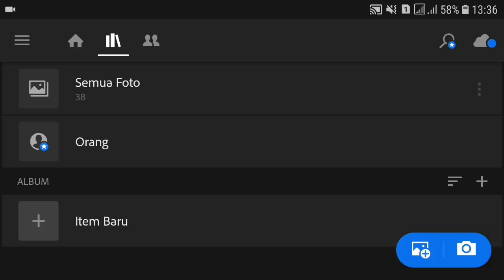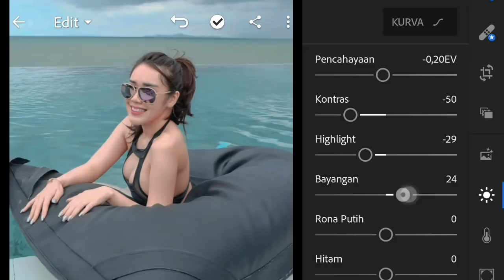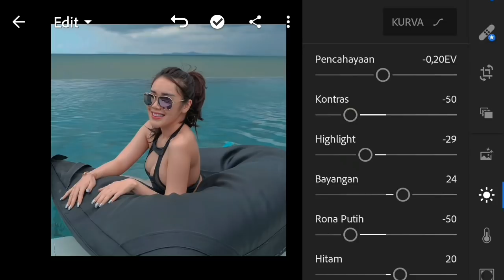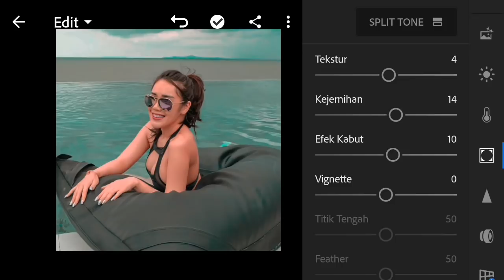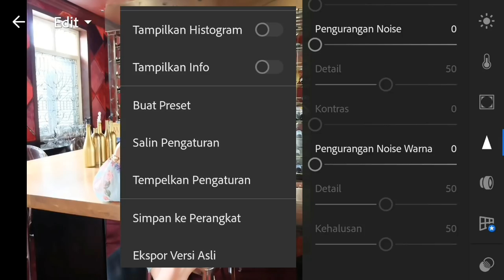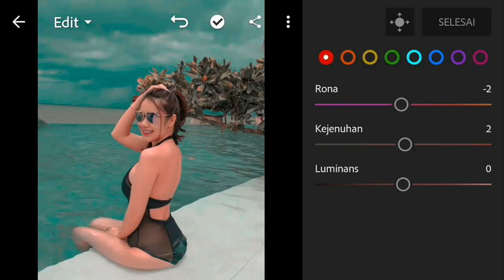Tutorial Edit Foto Filter Pink & Teal | Lightroom Mobile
KHUSUS UNTUK FOTO DI PANTAI, KOLAM, DALAM RUANGAN, & TEMPAT TERBUKA.

Ingat ya, perhatikan warna kulit, jika kulit kalian putih & cerah, gunakan seperti tutorial pertama,
Jika kulit kalian agak sawo matang, naikan warna orange di bagian Liminace sekitaran + 30/40.

Kumpulan Tutorial Lightroom Android

Terima kasih 😊

lightroom tutorial fiersa besari, lightroom, lightroom lightroom Indonesia, lightroom, lightroom tutorial, tutorial lightroom, lightroom vsco, lightroom presets, lightroom cc,
lightroom presets,
lightroom edit,
lightroom mobile,
lightroom background,
lightroom best presets,
lightroom brown,
lightroom best photo editing,
lightroom blue,
lightroom beginners,
b&h lightroom,
lightroom b&w,
b&h photo lightroom

Terima kasih 😊